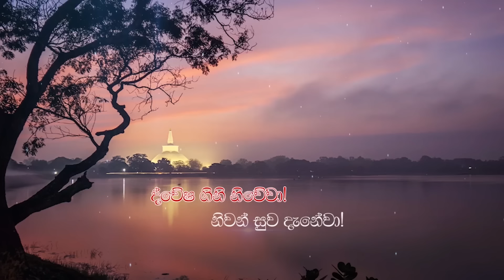බෞද්ධ රංචුවේ බෞද්ධයෙක් වෙන්න | Ven.Kirulapana Dhammawijaya Thero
💢 පූජනීය කිරුළපන ධම්මවිජය ස්වාමීන් වහන්සේ විසින් සිදු කරන ධර්ම ශාසනික කටයුතු සඳහා මාසික දායකත්ව ගැනීම හෝ ඔබේ දායකත්වය සැපයීම

💢 දේශනා සඳහා මාසික දායකත්වය You Tube හරහා සාමාජිකයයෙක් ලෙස ගැනීම සඳහා (ශ්‍රී ලංකාවට මෙම පහසුකම තවම ලැබී නැති නිසා විදේශ රටවලට අයට පමණක් දැනට අවකාශය ඇත)

👉  භාවනා මධ්‍යස්ථානය සමඟ සජීවීව සම්බන්ධ වී සියලු වැඩටසහන් පහසුවෙන් පරිශීලනය කිරීම සඳහා පහත සඳහන් යොමු වලින් සුජාත පුත්‍ර භාවනා මධ්‍යස්ථාන⁣යේ නිල යෙදුම (Application) භාවිතා කරන්න.

👉 ඔබ ධර්ම දේශනාවක් සඳහා ආරාධනා කිරීමට අවශ්‍ය නම් ඔබ විසින් 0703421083 දුරකථන අංකයට WhatsApp පණිවිඩයක් යොමු කරන්න.. ඔබට දින දෙකක් ඇතුලත ප්‍රතිචාරයක් ලැබෙනු ඇත.

👉 පූජනීය පින්වත් කිරුළපන ධම්මවිජය ස්වාමින් වහන්සේ විසින්ම සිදු කරන භාවනා වැඩසටහන් හා සම්බන්ධ වීමට පහත සඳහන් WhatsApp කණ්ඩායම සමඟ එකතු වන්න. එම කණ්ඩායම සාමාජිකයන්ගෙන් පිරී ඇත්නම්, අලුතින් ම Upload කළ ධර්ම දේශනාවේ මේ ස්ථානයේ සඳහන් වන යොමුව භාවිතා කරන්න. එයින් දැනට හිස් ව ඇති කණ්ඩායමකට ඔබට යොමු වෙනු ඇත.

අදාල කණ්ඩායමේ හෝ ස්වාමීන් වහන්සේ ගේ  FB Page එක තුලින් ස්වාමීන් වහන්සේ සිදු කරනු ලබන සියලුම වැඩසටහන් ගැන දැනුම් දීම සිදු කරනු ලැබෙයි.

🔴 Viber භාවිතා කරන අයෙක් ට යන යොමුවෙන් අපගේ සක්‍රීය Viber කණ්ඩායමක් වෙත එකතු විය හැකි ය.